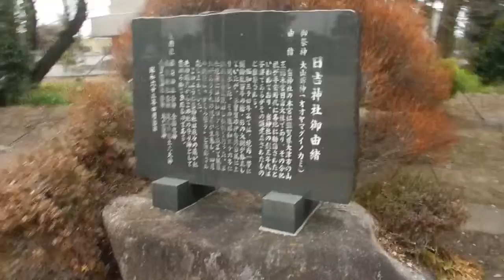2023/03/13 JR那加駅 名鉄新那加駅 中仙道日吉神社